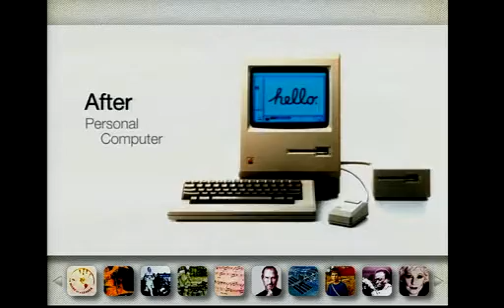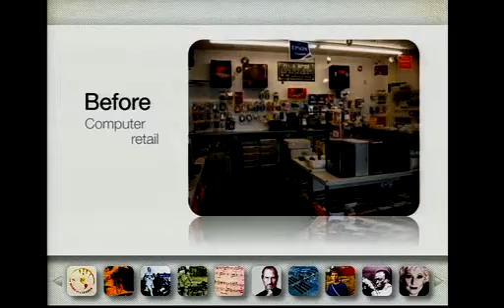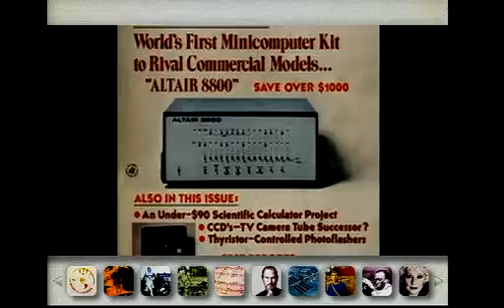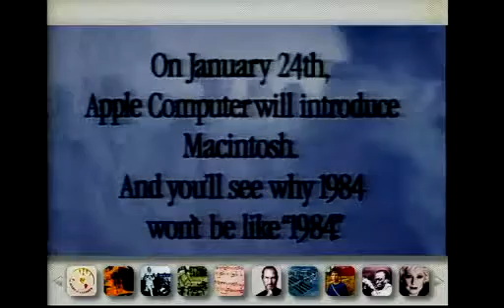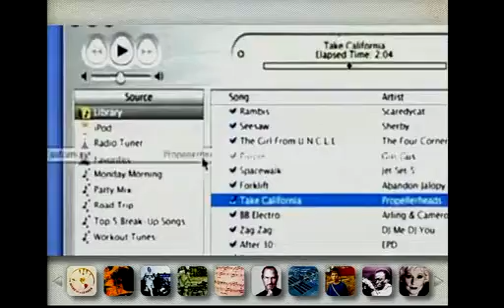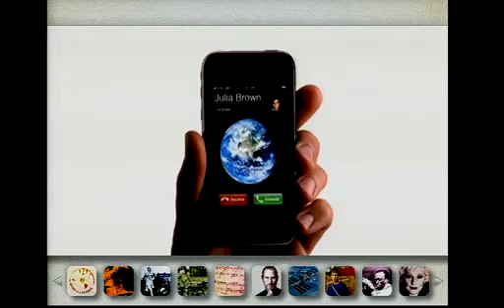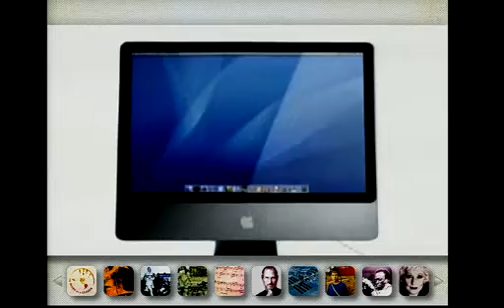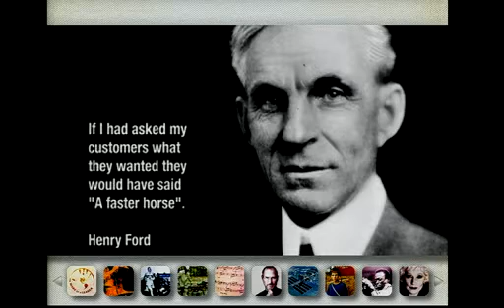Tim's Apple converted